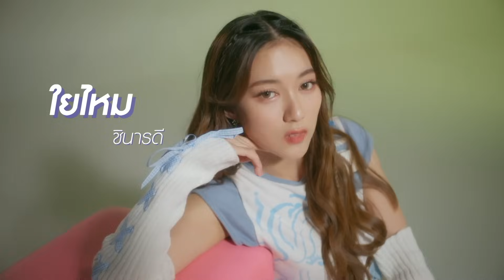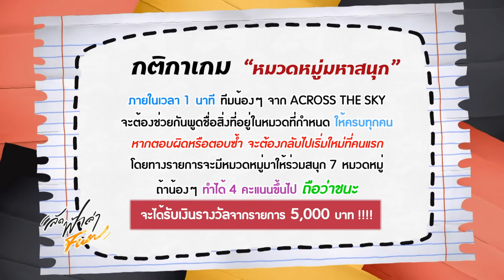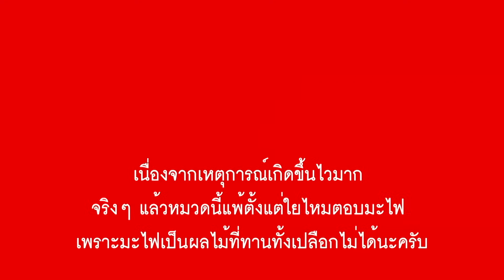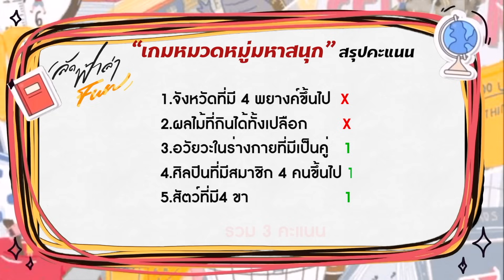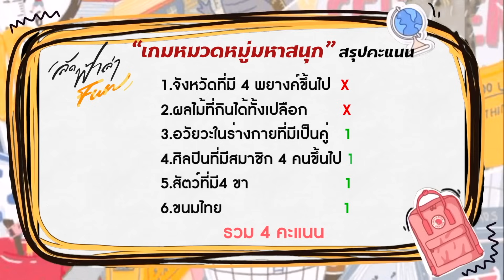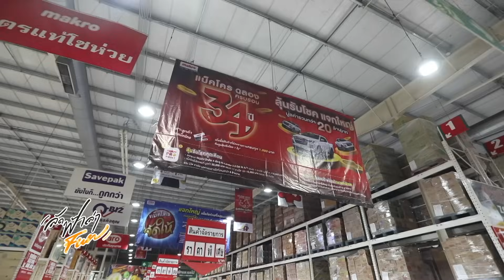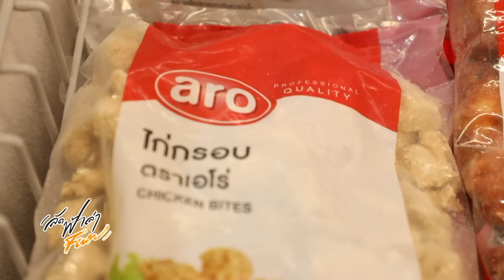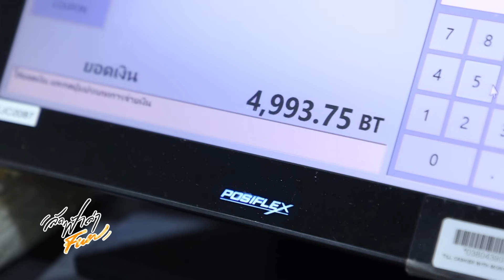ออกเดินทางตามล่าความสนุก แค่เริ่มก็ชุลมุนแล้ว! I ลัดฟ้าล่าFUN EP.1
เก็บกระเป๋าเตรียมตัวออกเดินทางไปพร้อมกับ เหล่าตัวป่วนที่ออกปฏิบัติการ "ลัดฟ้าล่าFUN" พร้อมทำภารกิจที่แต่ละคนไม่มีใครยอมแพ้ใคร ออกเดินทางไปล่าความสนุกสุด FUN กันได้เลย